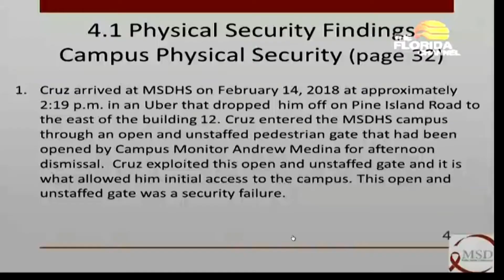MSD Safety Commission Releases Report On School Shooting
Missed red flags and security lapses are just a couple of the items highlighted in a critical report about the massacre at Stoneman Douglas.